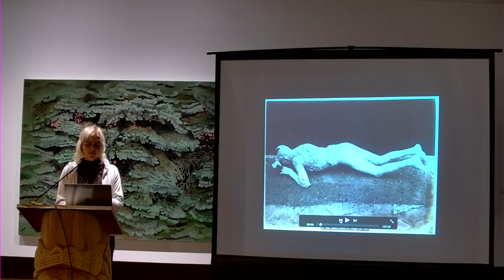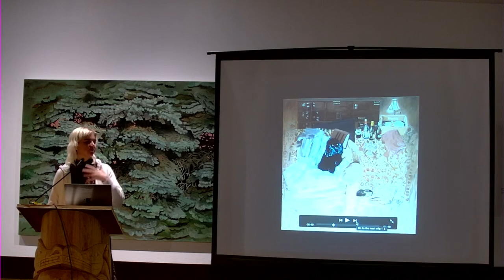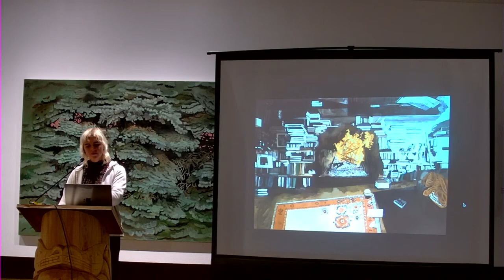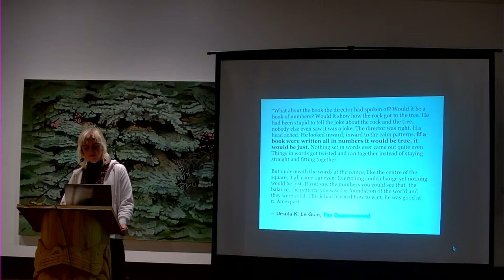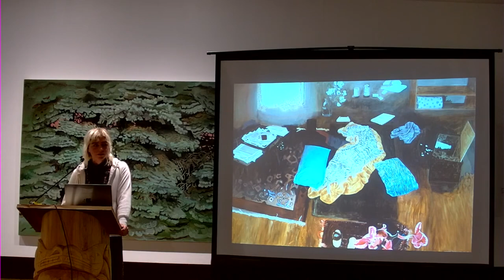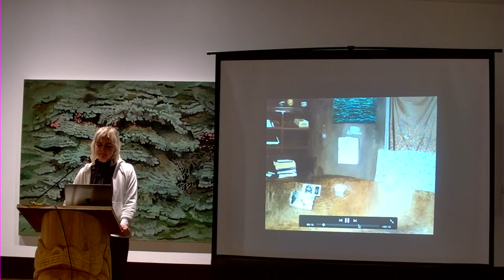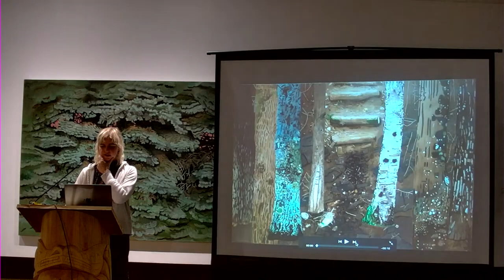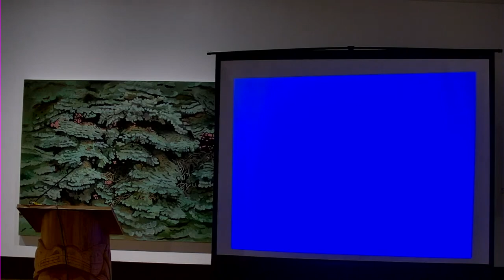Margaux Williamson Interiors - Artist Talk - Thunder Bay Art Gallery - Edited Version with photos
The Thunder Bay Art Gallery acknowledges the support of the Ontario Trillium Foundation which has made livestreaming of our events possible.